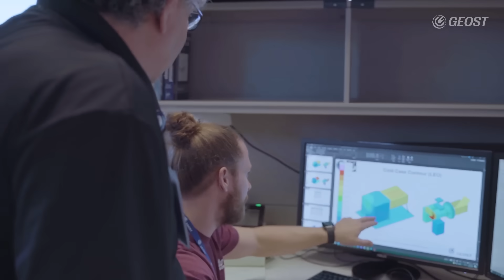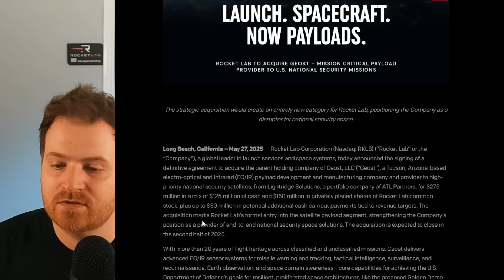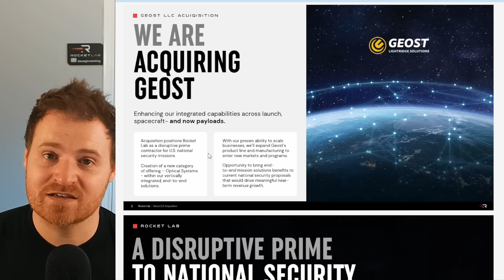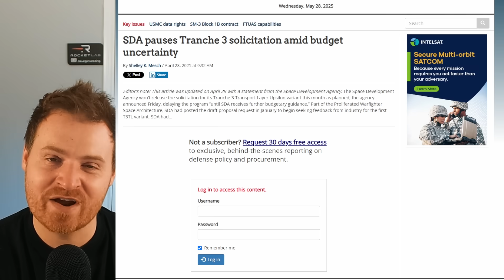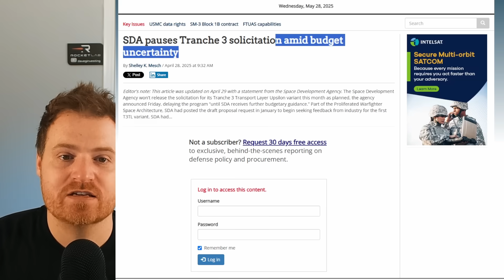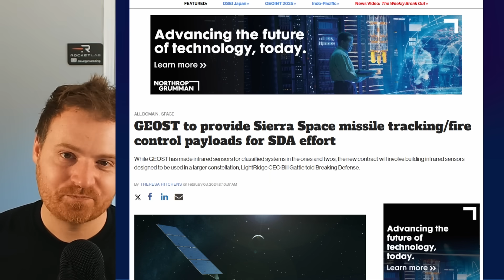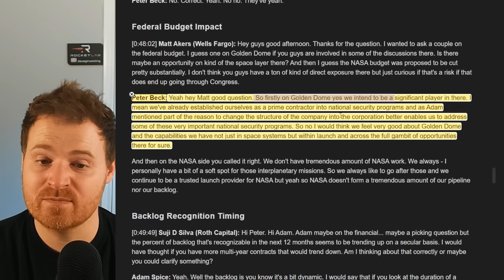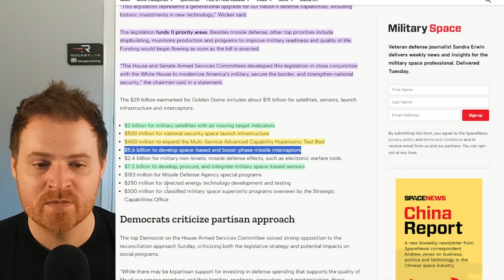Rocket Lab Announces New Acquisition!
Discussing $RKLB Stock and their latest acquisition of GEOST including implications for the SDA progam, Golden Dome and future of the company.